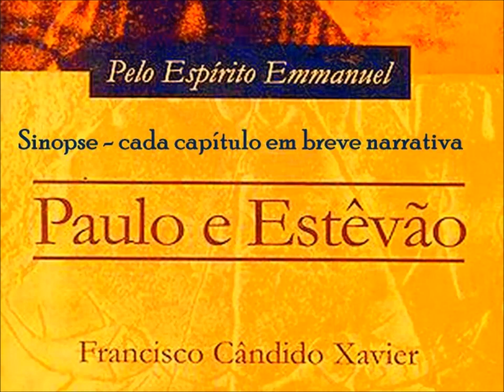Paulo e Estêvão audiolivro - resumo - cap. 6 - 1º parte